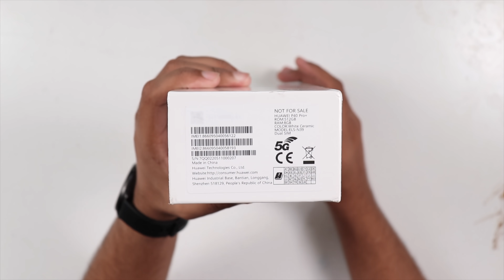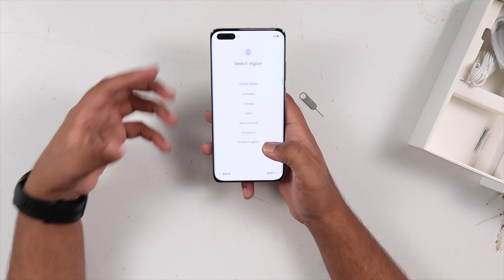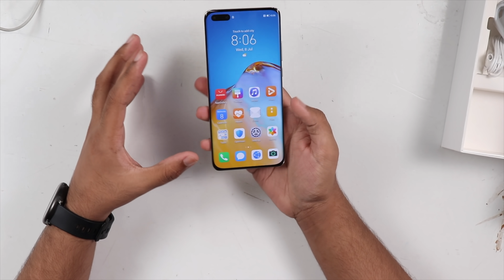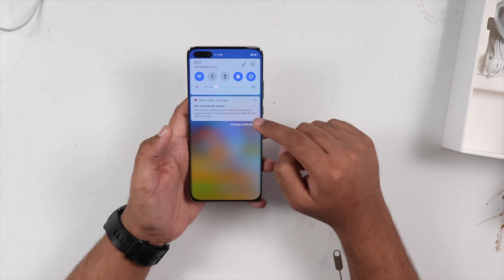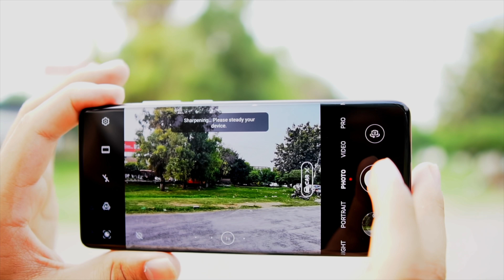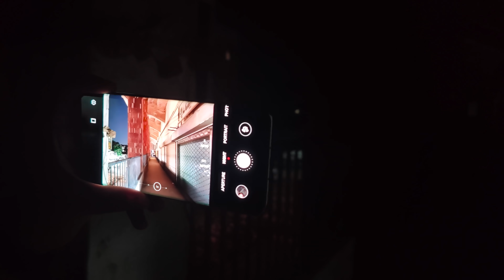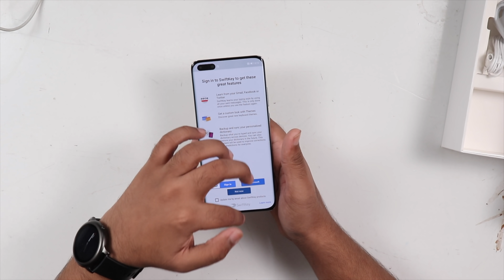Huawei P40 Pro Plus Unboxing | The Jinn Is Here!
So We are not going to put this lightly, Huawei P40 Pro + is here and its price in pakistan is well a-lot :D. P40 Pro Plus price in pakistan is not confirmed as this device is not officially available here but this is something you need to see once, to appreciate the craftsmanship in this phone. HuaweiP40ProPLUS HuaweiP40.